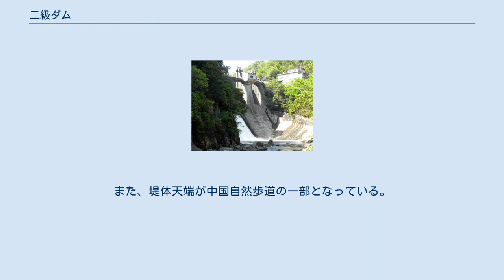二級ダム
二級ダム（にきゅうダム）は広島県呉市、二級河川・黒瀬川本流中流部に建設されたダムである。
 広島県と中国電力が共同管理を行う多目的ダムであり、高さ32メートルの重力式コンクリートダム。
1942年（昭和17年）に呉市と呉海軍工廠への上水道および電力供給を目的に広島県・日本発送電・大日本帝国海軍が共同で行った河川総合開発事業の初期例である。
長らく呉市の水源として機能していたが黒瀬川の水質汚濁が原因で1997年（平成9年）に上水道目的が廃止された。
広島県内では本庄ダム（二河川）に次いで歴史の古い多目的ダムである。
 広発電所。
ダム下流左岸にある。
写真左奥は二級峡遊歩道の吊橋でありその直下に二級滝がある。
 物部長穂によって提唱された『河水統制計画案』は内務省によって正式な事業として全国で展開されることとなったが、各地方自治体においても独自の河水統制事業を行うようになった。
 中国地方では既に山口県が錦川河水統制事業として向道ダムを錦川本川に1941年（昭和15年）に完成させていた。
この頃は戦時体制が進展していたこともあって軍事施設への電力・水道供給が重視され、全国で進んでいる河水統制事業は本来の目的を逸れて陸海軍への要望に応える事業となりつつあった。
呉海軍工廠を有する呉市においても、海軍工廠及び海軍基地への上水道供給が大日本帝国海軍によって強く要請され、これを受けた広島県は呉市を貫流する黒瀬川の中流部、名勝二級峡地点に海軍用上水道供給の他水力発電目的を兼ねた多目的ダムを建設することになった。
 事業は広島県・日本海軍そして電力事業を管掌する日本発送電株式会社の三者による共同管理施設として、戦争が激化しつつあった1942年（昭和17年）に完成した。
尚、補償交渉の経緯及びダム工事に関する資料全般については、空襲に伴い焼失し内容は全く不明である。
戦後GHQによって旧日本軍施設はその全てを各自治体または民間に払い下げる指令が出た事から、二級ダムの上水道事業及び本庄ダム（二河川）と三高ダムは呉市水道局に移管された。
また、電力再編成に伴って日本発送電が解散したことに伴い、広発電所による発電事業も中国電力に移管されて現在に至る。
尚、現在は河川法第17条による「兼用工作物」としての多目的ダムであり、『黒瀬川二級ダム操作規程』に基づきダム管理業務は中国電力が代行している。
 二級ダムは、呉市水道局の文章では、県営二級貯水池と呼称されている他、一般的に「黒瀬川堰堤」、「黒瀬川ダム」、「二級峡ダム」などとも呼ばれるが、いずれも正式名称ではない。
尚、よく間違えられる黒瀬ダムは本河川の支流ガガラ川に存在する堤高30.0mの農業用アースダムで、全く別のダムである。
こちらは二級ダム竣工の40年以上後となる1987年（昭和62年）に完成した。
 二級ダム空撮。
以前は呉市の水がめであった。
 こうした経緯から呉市水道局による呉市内への上水道用水の供給も行っていたが、現在は休止（事実上の廃止）している。
これには、ダム上流の呉市郷原地区、旧黒瀬町（現東広島市）、東広島市の宅地開発が進むにつれ、これらの地域での下水道の整備が間に合わず水質が悪化。
しばらくは消毒や浄水作業を強化して使用していたが、「カルキ臭が強い」など水道利用者からの苦情が相次だうえ、水質の悪化に浄水処理能力が追いつけなくなったため、やむなく上水道用水としての利用を休止したという経緯がある。
 二級ダムの上水道用水供給停止に伴い、二級ダムからの水を受けて浄水作業を行っていた石内浄水場も1997年4月1日をもって業務を廃止。
別水源から水を受けている平原浄水場、宮原浄水場に業務が移管された。
尚旧石内浄水場は、施設名を二級水源地と変更され、用途を工業用水専用に変更して供給を行っている。
現在の呉市は本庄ダムの他太田川水系の温井ダム（滝山川）や遠く土師ダム（江の川）からも上水道用水を確保している。
 ダム下流は二級峡と呼ばれる渓谷がある。
甌穴の名所であり、遊歩道も整備されている。
また、堤体天端が中国自然歩道の一部となっている。